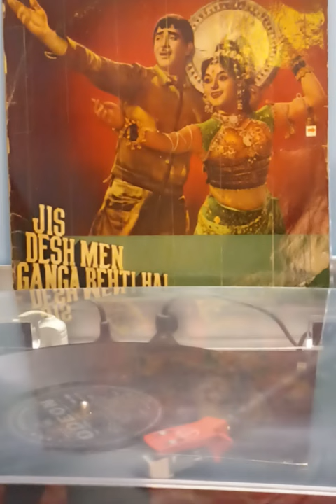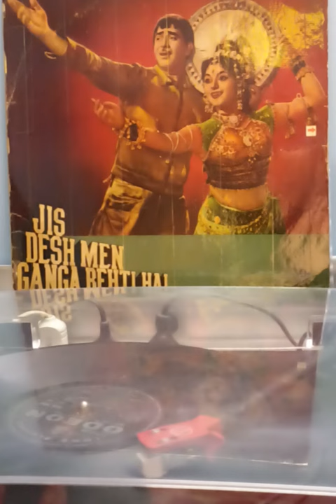Begani Shadi Men Abdulla Diwana -- Film: Jis Desh Men Ganga Behti Hai